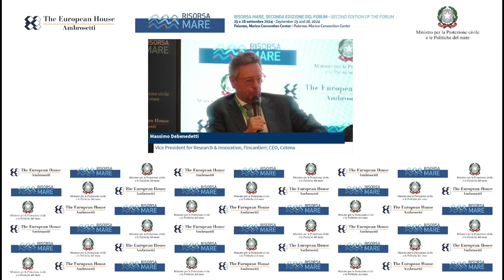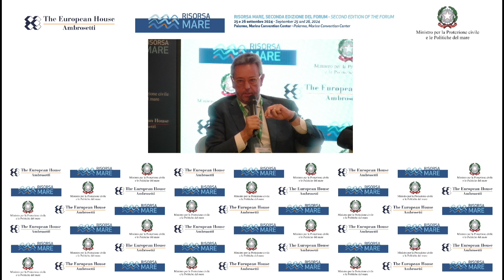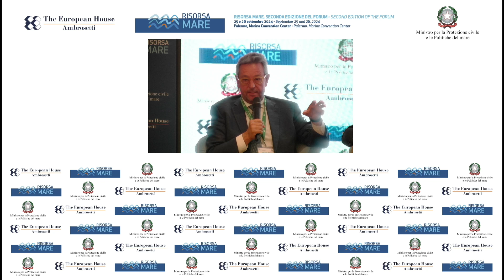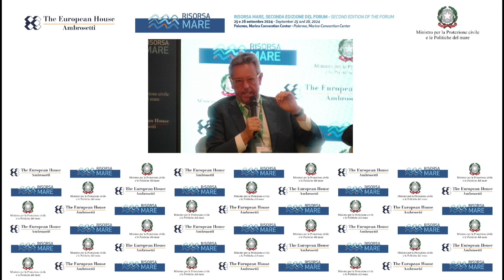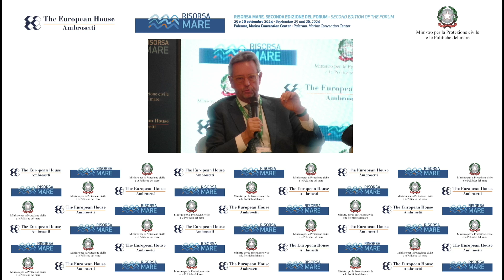Massimo Debenedetti (Fincantieri) al Forum Risorsa Mare 2024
L'intervento di Massimo Debenedetti (Vice President for Research & Innovation, Fincantieri; CEO, Cetena) al 2° Forum "Risorsa Mare" di TEHA Group.